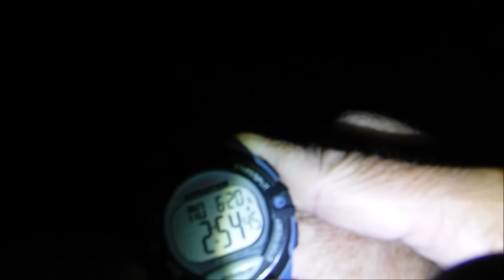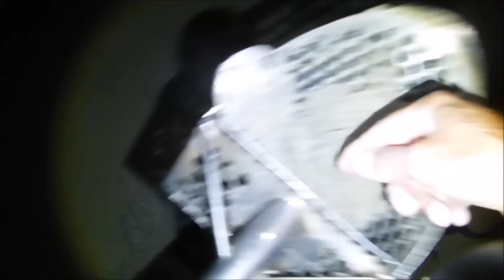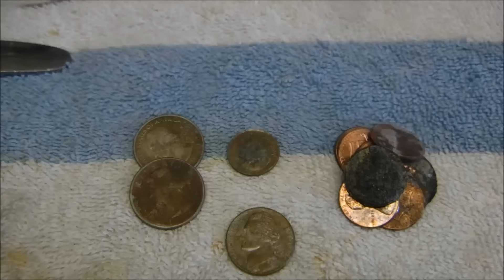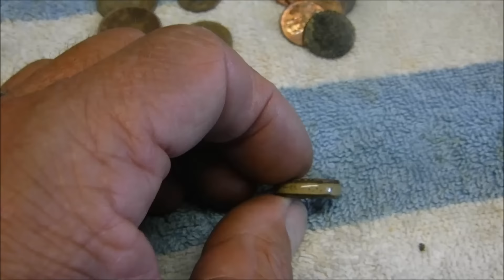06/20/16 - Metal Detecting Beach. We got rings in the scoop!!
Gold in his, crap in mine.  Check out Thesilversniffers vid for today..

* Detectors:
Minelab Excalibur II, 15" NEL Attack coil with modified shaft and head phones.
Whites Silver Eagle
Garrett Pro-Pointer AT (Carrot)

* Scoops:
Stavrscoop  Evroexcavator 2.22
6" dry sand scoop

* Video Cameras:
Fuji XP80
Kodak ZX5
IPhone6

* Member of The Ring Finders

Co own Eisenhower Photography with my daughter.